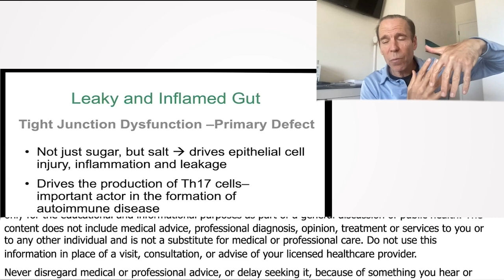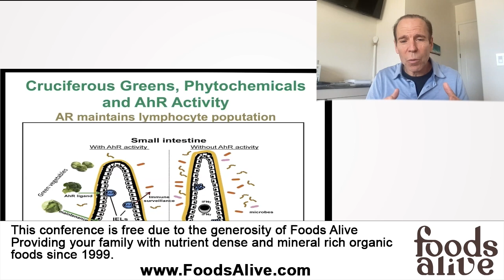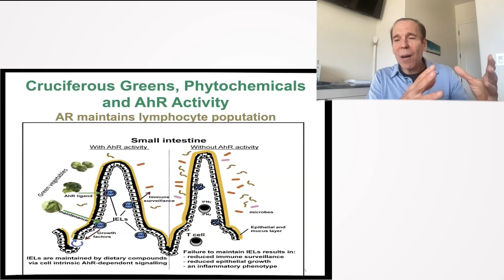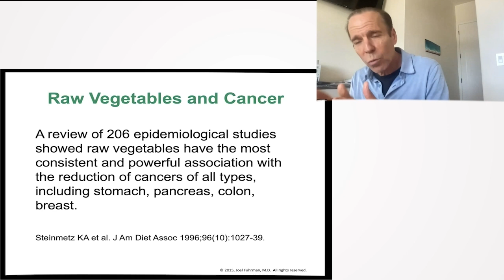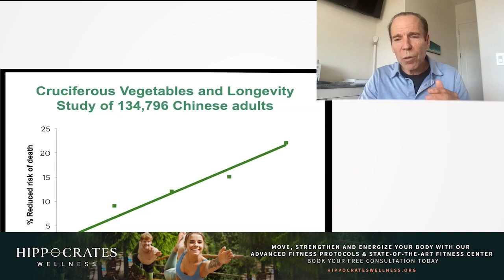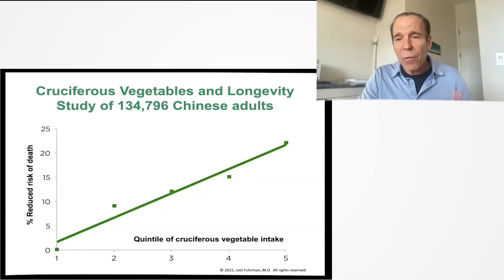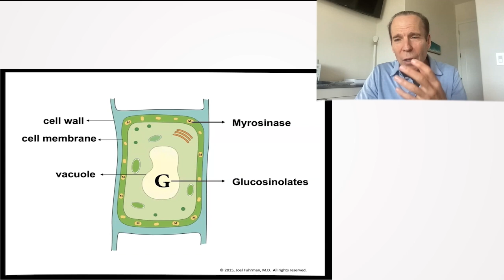The Vital Role of Vegetables in Maintaining Gut and Immune Health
Dr. Joel Fuhrman emphasizes the importance of a diet rich in green vegetables for maintaining the integrity of the digestive lining, supporting a healthy immune system, and reducing the risk of diseases, including cancer. According to him, our body's health, especially the gut's health, is significantly influenced by our eating habits. Consuming a high amount of salt, oil, and sugar disrupts the digestive tract and increases the risk of autoimmune diseases. In contrast, green vegetables foster the growth of a healthy gut and are vital for a robust immune system. This, in turn, plays a role in our response to infections and our overall health outcomes.

00:00 Importance of Intestinal Health
01:04 Consequences of High Salt Intake
02:07 Importance of Green Vegetables
04:05 Raw Vegetables and Cancer Reduction
04:26 Role of Cruciferous Vegetables